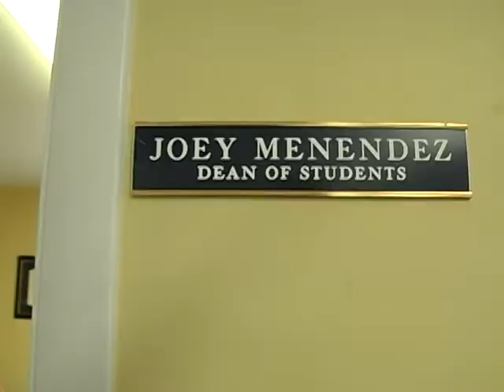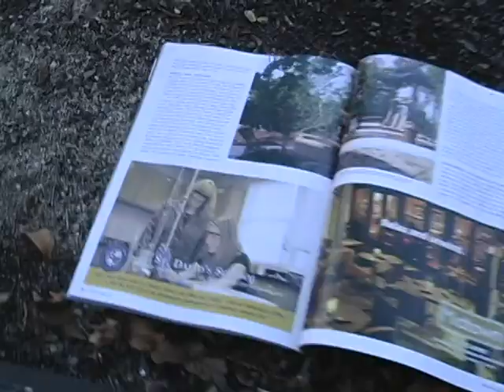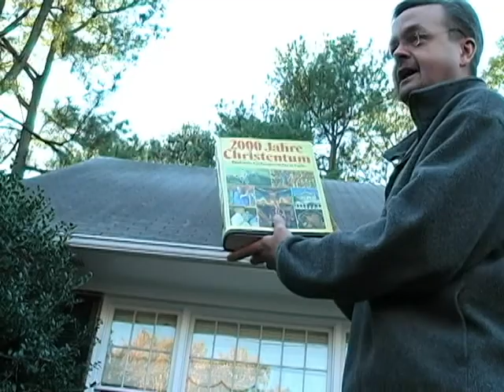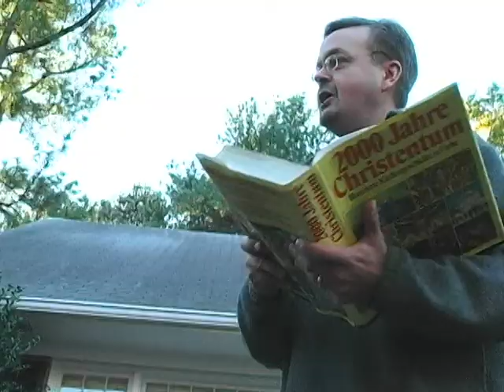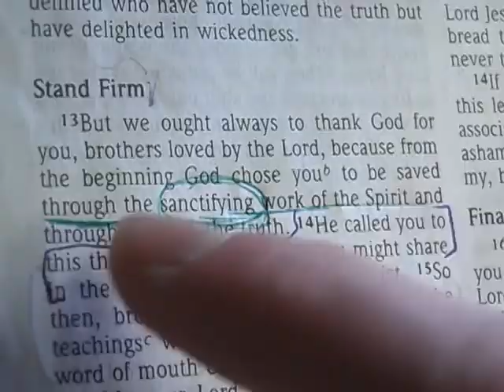Sanctification: Student Presentation